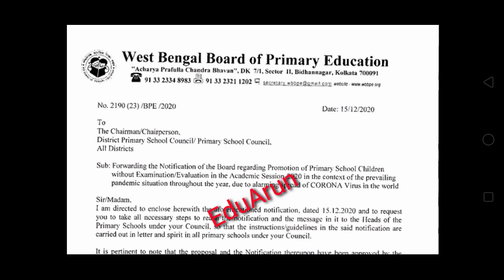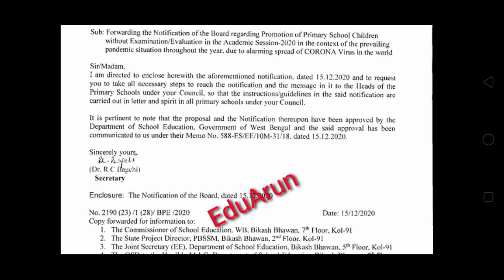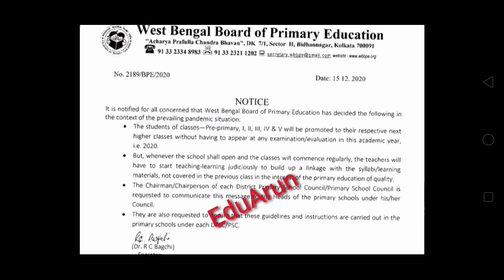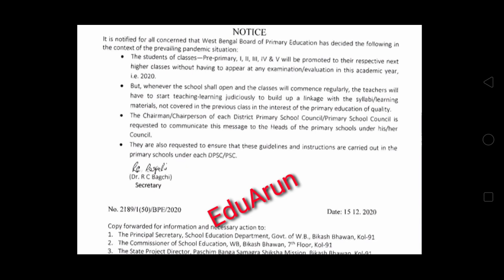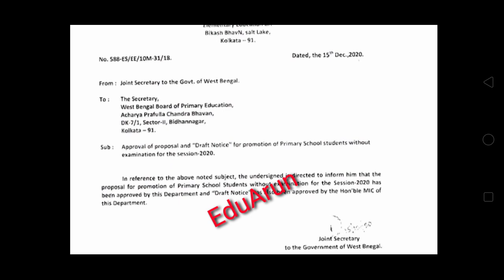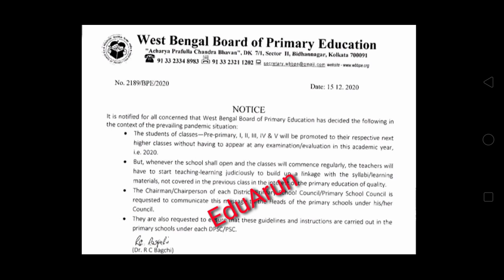West Bengal Exam News|WB Primary|WBTeacher Guideline|West Bengal School Opening Date|Primary Student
Topic covered